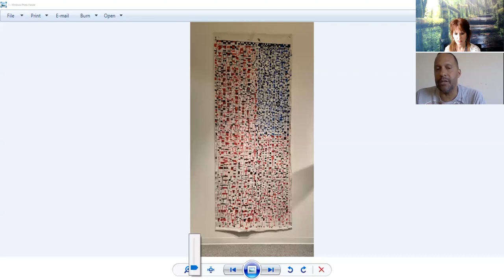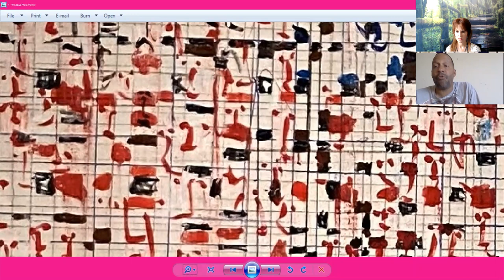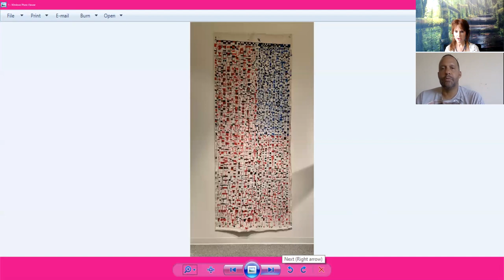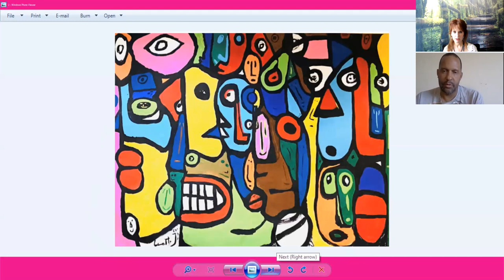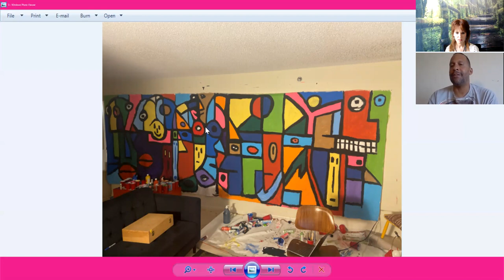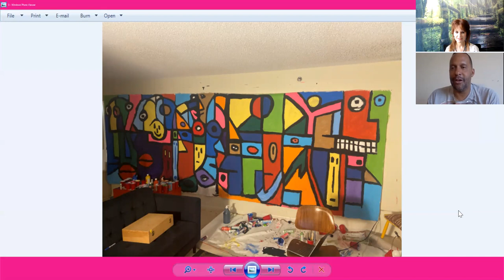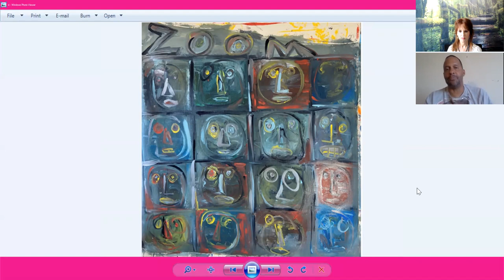Art n' Talk Interview with Scott Jeffries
Thank you Scott for sharing your art and what it's all about! Scott is part of a group of artists currently being represented in the Karibu exhibit at the Cultural Council of Palm Beach County ~ S Florida. Scott infuses his art with a combination of a structured order that plays off a childlike spontaneity. View and hear his commentary on his art piece devoted to the lives that have passed on due to Covid. Explore more of his art, creative process, and influences!